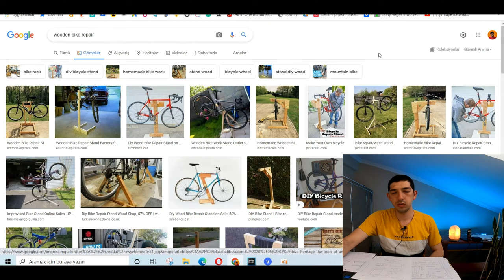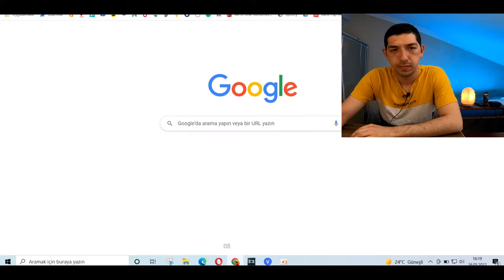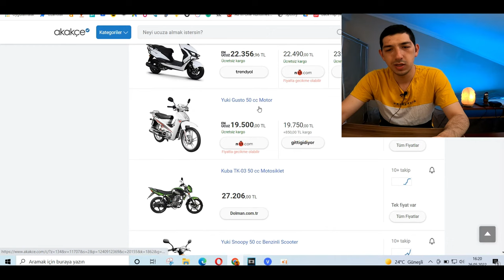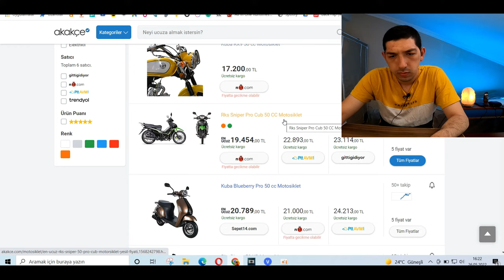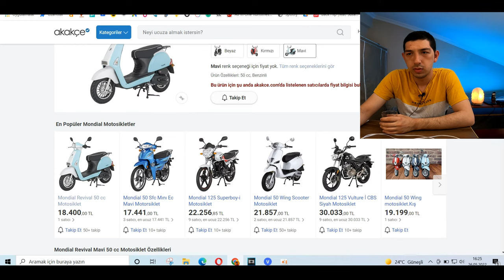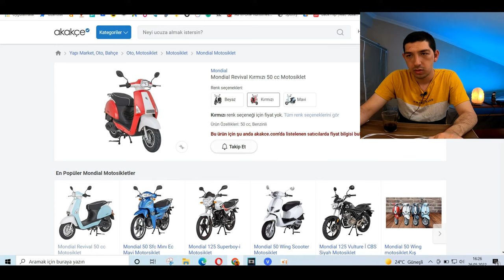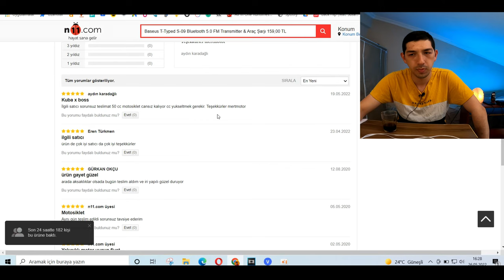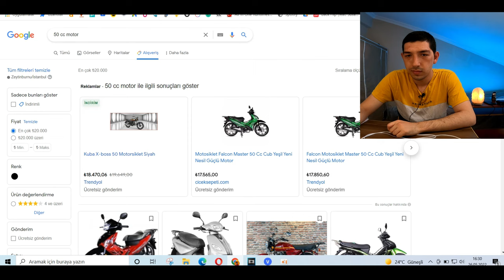50 CC MOTOR TAVSİYESİ BEN OLSAM HANGİSİNİ ALIRDIM İNCELİYORUM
Spor Severler heleki bisiklet sürmeyi severler mutlaka çektiğim videolara bakmalı

xiaomi telefon kullanıyorum ve Güncellemeler gelince burdan anlatımlarda bulunuyorum.